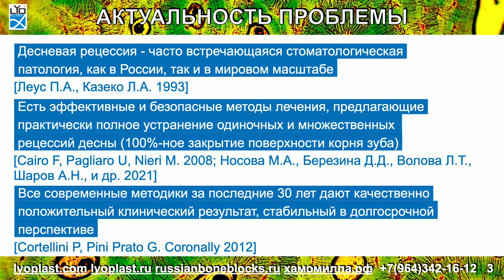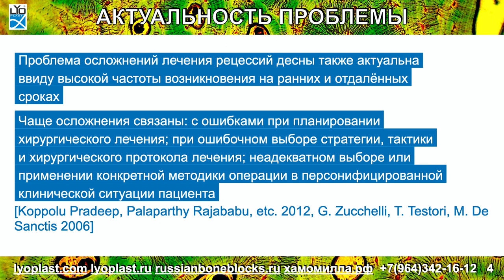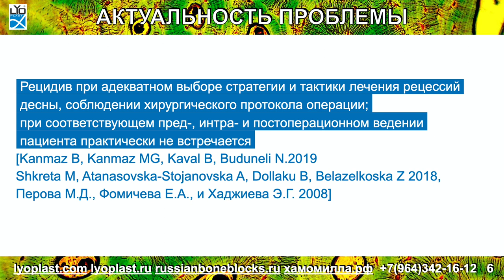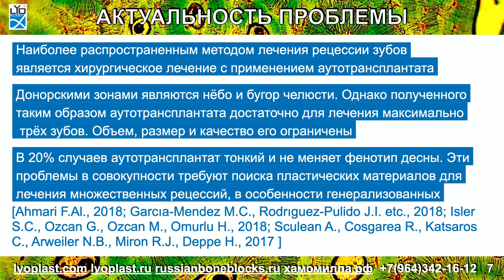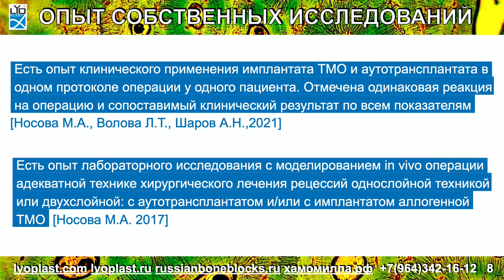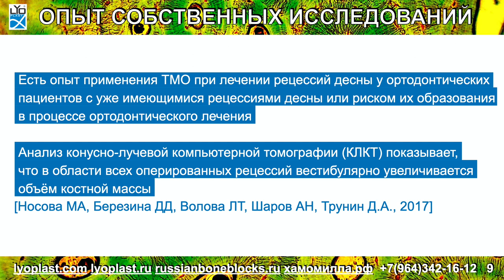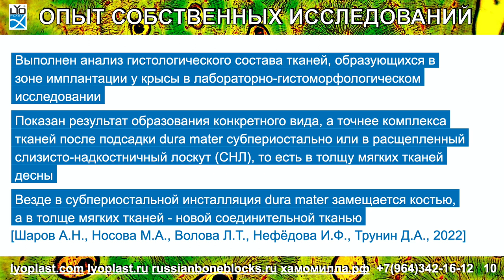Доклад М.Носовой: Хирургическое лечение множественных рецессий десны с аллогенной dura mater Часть 1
Доклад Марии Носовой на тему: Системный подход к хирургическому лечению одиночных и множественных рецессий десны с использованием аллогенной dura mater. Обзор
Запись с 26-ой международной выставке стоматологии в Санкт-Петербурге
Мы в Вк